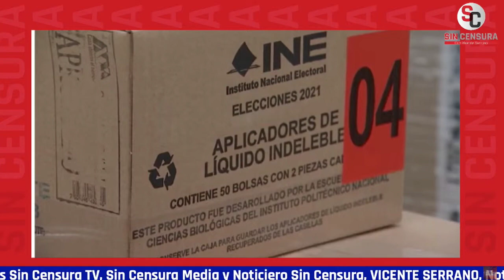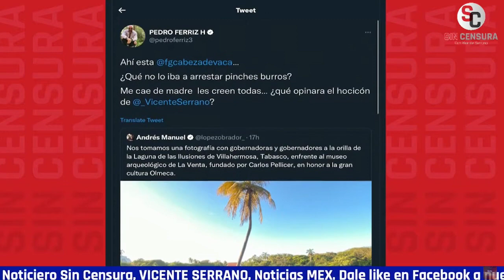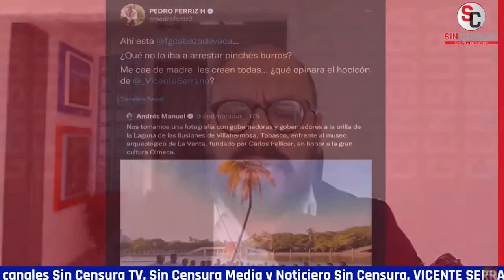RICARDO SEVILLA DICE QUE LA REUNIÓN DEL INE ES APÓCRIFA… QUE SOLO BUSCAN SABOTEAR REVOCACIÓN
El escritor y periodista Ricardo Sevilla nos aseguró que la reunión extraordinaria del INE es apócrifa, que solo buscan sabotear la consulta de revocación del mandato